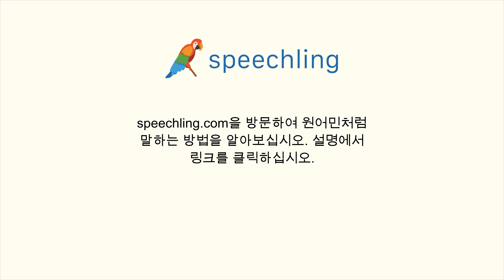한국어로 "거대한" 말하는 법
남자 목소리 :
거대한

여성 목소리 :
거대한